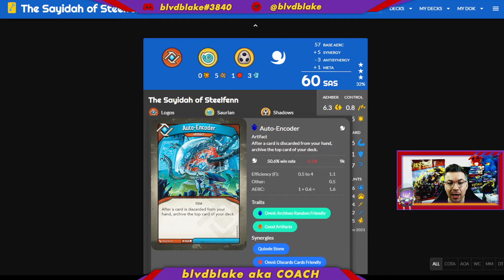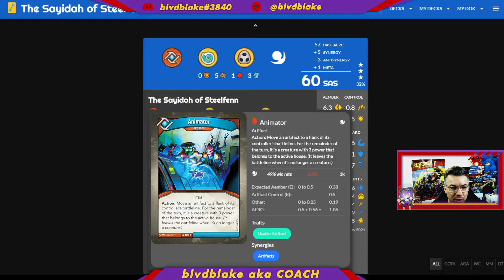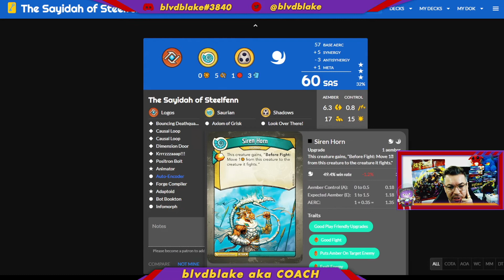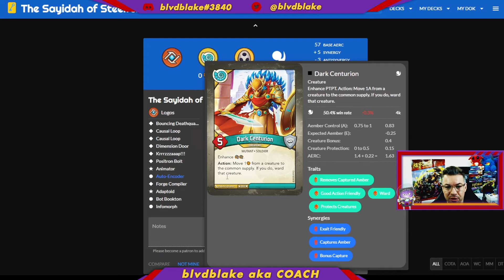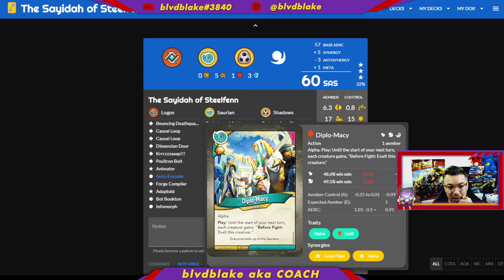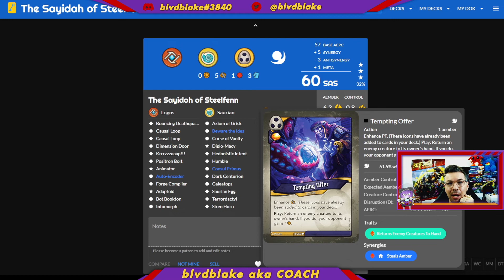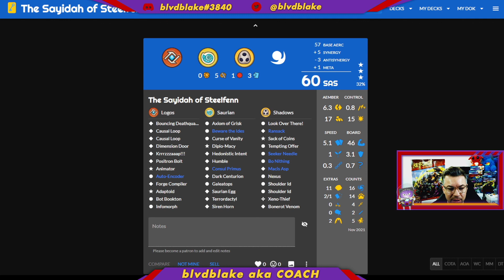Coach's KeyForge Collection EP24: A Bad Deck?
WANT CHEAP AGE OF ASCENSION,  WORLDS COLLIDE, & MASS MUTATION PRODUCT?

Enjoying my content? Want to win some of these decks I'm opening?
Link to my DECKS OF KEYFORGE deck shop below.